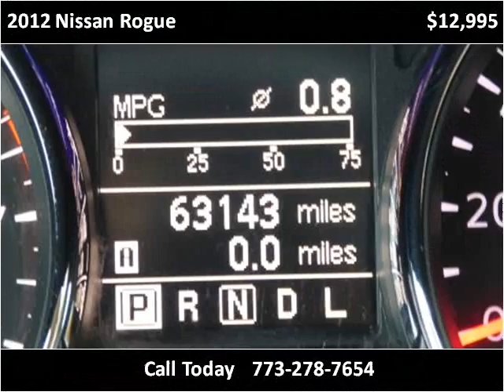2012 Nissan Rogue Used Cars Chicago, Burbank IL